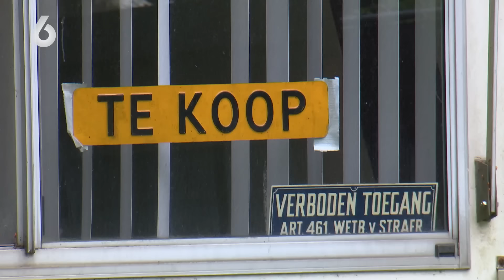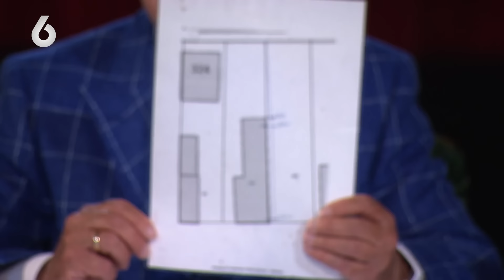'Buurman' SNOEIT ILLEGAAL de CONIFEREN! | Mr. Frank Visser doet uitspraak